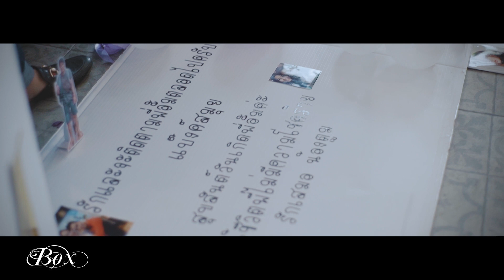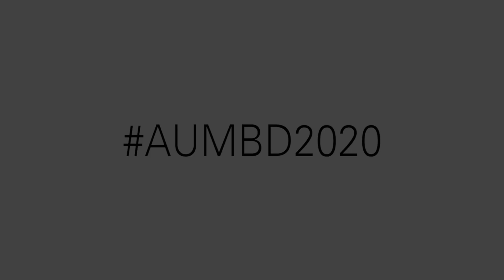คลิป งานวันเกิด อั้ม พัชราภา 2020 by BOX WEDDING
คลิป บรรยากาศ งานฉลองวันเกิด คุณ อั้ม พัชราภา ในปี 2020 ที่ผ่านมาสดๆร้อนๆ ที่ทีมงาน BOX WEDDING ได้มีโอกาสเก็บภาพความทรงจำที่มีความสุข ทั้งแฟนคลับ ญาติ ๆ รวมถึง กลุ่มเพื่อนๆ

ซึ่งขอบอกเลยว่า เป็นบรรยากาศที่อบอวลด้วยความอบอุ่น ที่ทุกคนมาแสดงความยินดี ด้วยความรัก ต่อคุณ อั้ม นางเอกสาว สุดสวย ของเรานั่นเอง ..

ชมคลิปภาพ และ share ได้เลยนะคะ

credit

Video  : BOX WEDDING
ภาพนิ่ง : JAKAWIN PHOTOGRAPHY

line :  @boxwedding .